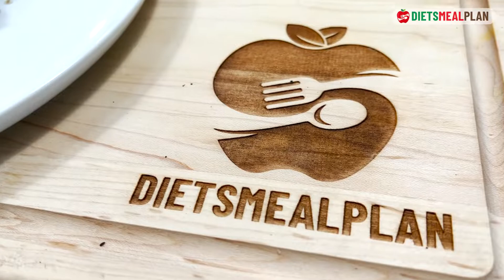Sugar-Free Peanut Butter Granola Recipe | Healthy & Delicious!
Try this easy and delicious Sugar-Free Peanut Butter Granola, perfect for a healthy breakfast or snack! Made with wholesome ingredients and no added sugar, it’s crunchy, satisfying, and packed with flavor. 🥜✨